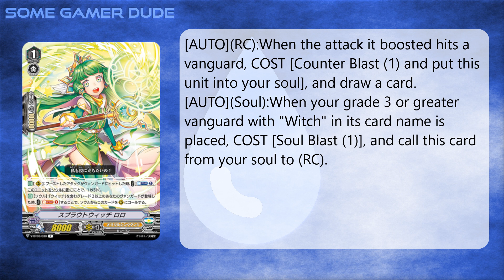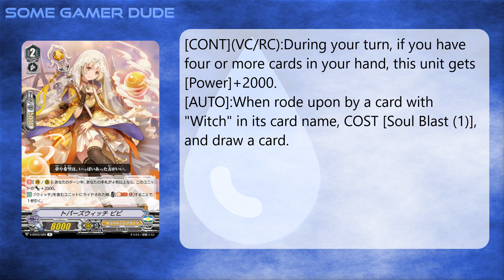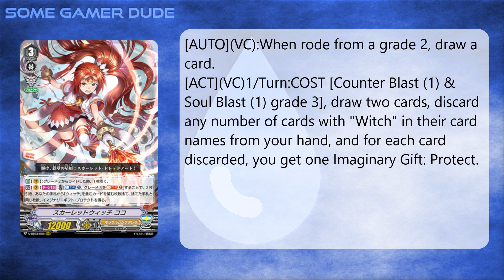Scarlett Witch, Coco & Friends (Cardfight!! Vanguard V)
2nd Best Girl Returns!

Amaterasu is best girl.

And best wolf.